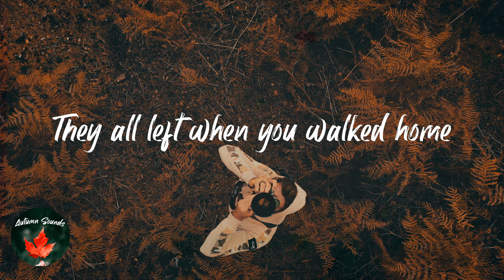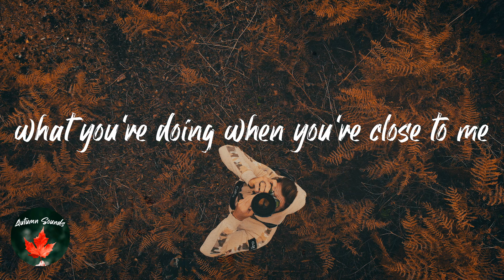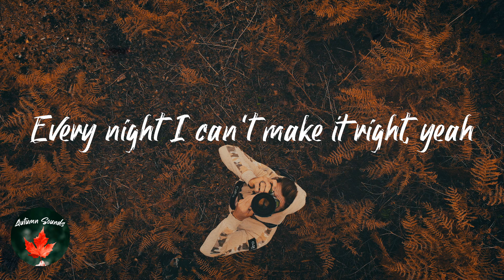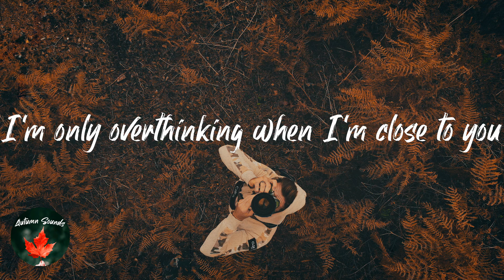Dayglow - Close To You (Lyric video)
Lyrics Close To You - Dayglow